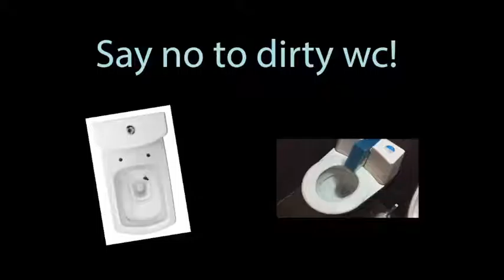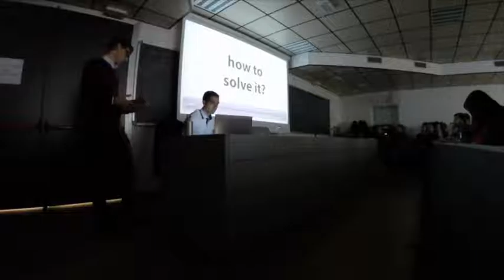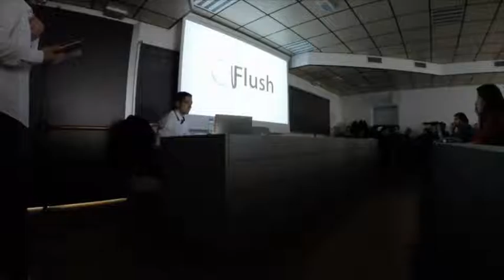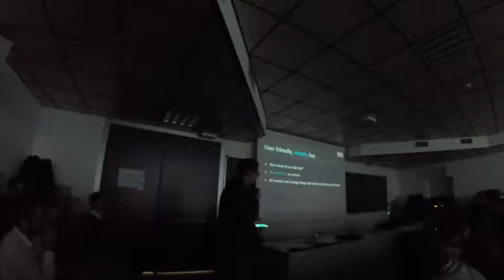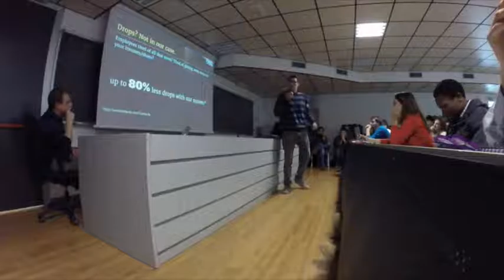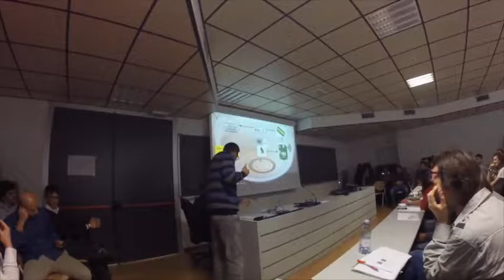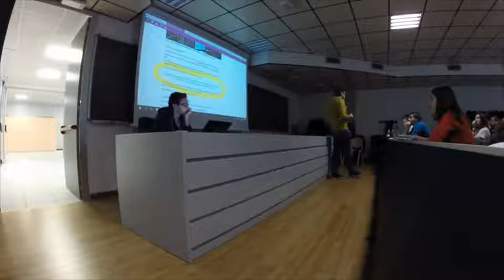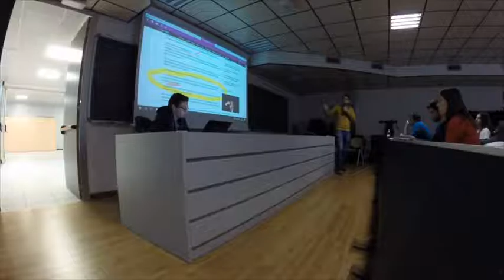Fly VS Automatic Flush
24 October 2016
Flush team:
Minimized maintenance, durability, easy and intuitive solution, low cost device, eco- friendly product
Fly team:
No need to change everything: all existing toilets are compatible